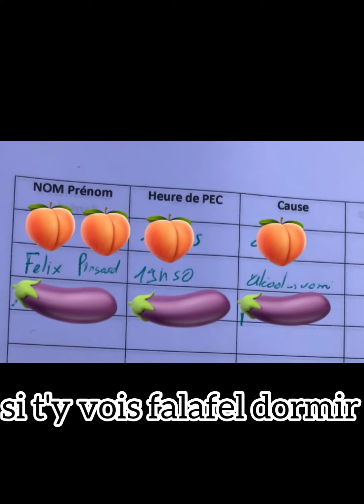COM WEI CATHARSIS 2021-2022